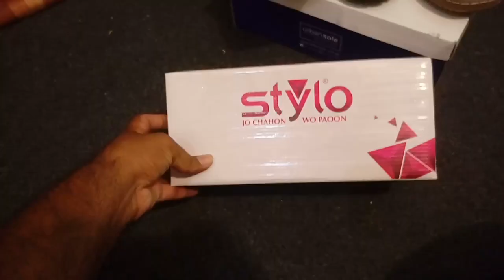Gift for a Special Person after Coming to Pakistan from Saudi arabia, Saudi news in news,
Saudi Arabia Latest Update News today in Urdu and Hindi, Saudi News in Urdu, Today News in Saudi Arabia, Gift for a Special Person after Coming to Pakistan from Saudi arabia, Saudi news in news, Saudi Arabia News in Urdu and hindi,